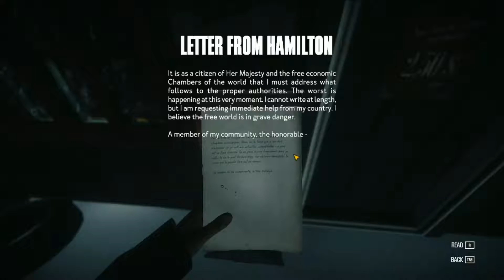Murder! FinDragon Plays Kona Ep.2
Welcome back Commander.
The Dragon has landed once again and returns to you all in the boots of a private detective called all the way up to the backest of wintery forests in Canada, where mysterious evens have been taking place for a while now. Is he able to figure out this mystery with the help of constantly monologue spouting protagonist? Well, hop in, find out!